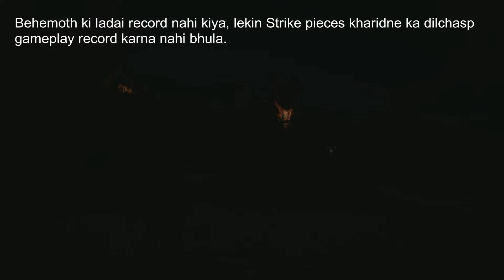Horizon Forbidden West Hindi - Bhaag 156 ~ Strike Pieces ki Khoj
Judiye Aloy ke saath ek naayi jagah ghumne ke liye, jaha Aloy purane duniye ki ek nayi paheli suljhayegi isse pehele ki woh uski duniya tabah karde.

Robo-dinosaur aur robo-janwar bhi hain iss game mein :D